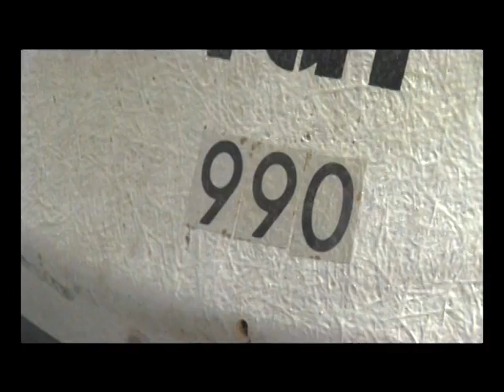Parabola- by Gvendar Brunnar, Reykjavik Water source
Parobola performing and talking for the TV program Mosaik.
Members Sigtryggur Baldursson-Steingrimur Guðmundsson og Davíð Þór Jónsson.